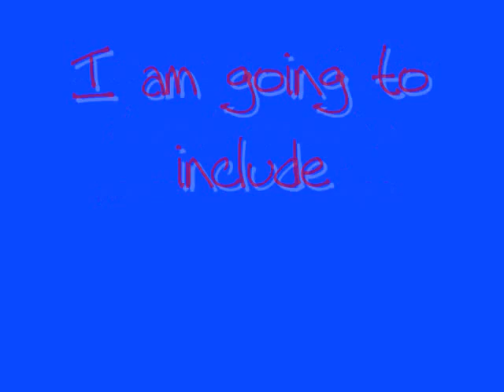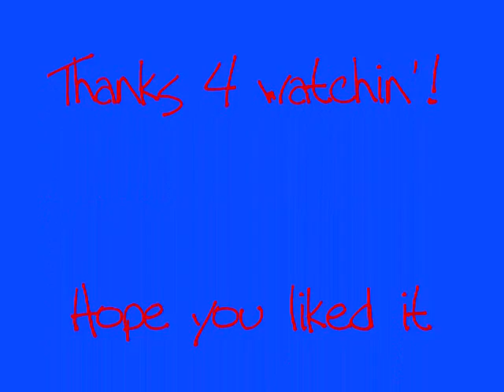Jumping Rita and Gator July 4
Simon says, rate it!
Simon says, comment!